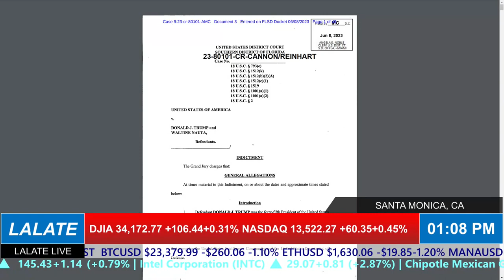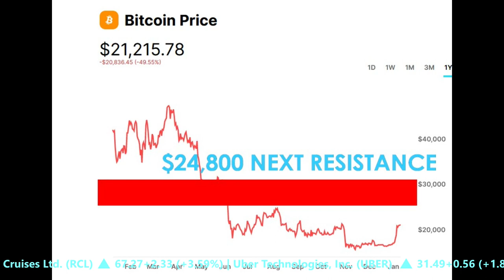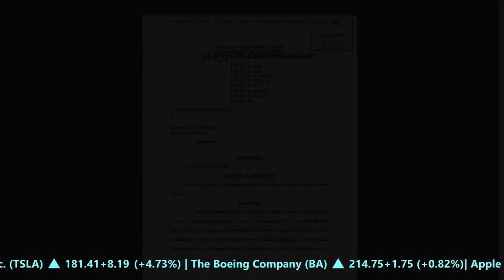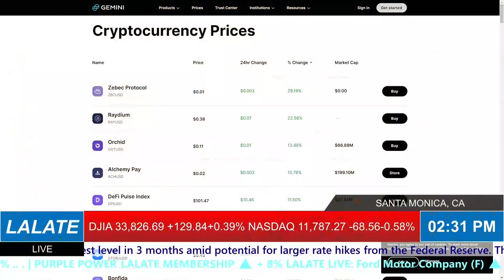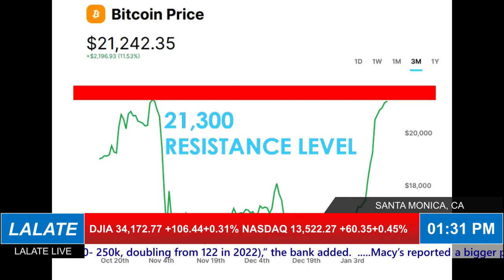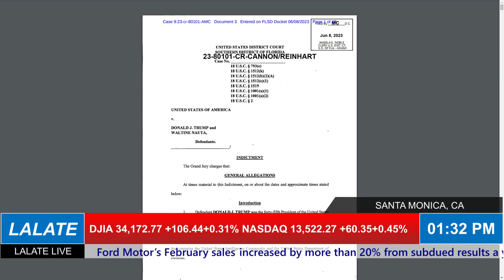JUST PASSED!! NEW FOURTH STIMULUS CHECKS DEPOSIT TODAY 🌞MORNINGS COUNTDOWN 🌞 FINANCIAL NEWS🌊🏦6/21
🌞 MORNINGS COUNTDOWN LALATE 🌞 GREAT NEWS🦅 💜 JOIN as a Member | ☑️ SUBSCRIBE | 📬 LALATE ALERTS | Fourth Stimulus Check Update Today 2021 | Fifth Stimulus Check | Multiple Monthly Stimulus Check Update | $1400 Third Stimulus Check & Third Stimulus Package Update 2021 | Second Stimulus Check & Second Stimulus Check Update 2020 | $10,000 EIDL GRANT CARES ACT 2020 | $2,000 CASH ACT 2020 | $2400 ($200/month) SSI SSDI SA VA RB Bill 2021 | $50,000 Student Loan Debt Forgiveness Bill 2021 | National and Sports News 2021 | Also covered: PUA, FPUC, LWA, EIDL, UI, Hazard Pay. | Fourth Stimulus Check Update and stimulus package update and stimulus check 4 update and fourth stimulus package and stimulus check update | $3600 $3000 Child Stimulus Check | $1400 Paid Sick Leave | $1500 Earned Income Tax Credit | $5,000 EIDL Check.

0:00    Intro:  Stimulus Check
1:00 STIMULUS CHECK UPDATE
2:00 SECOND STIMULUS CHECK
3:00 THIRD STIMULUS CHECK
4:00 FOURTH STIMULUS CHECK
5:00 FIFTH STIMULUS CHECK